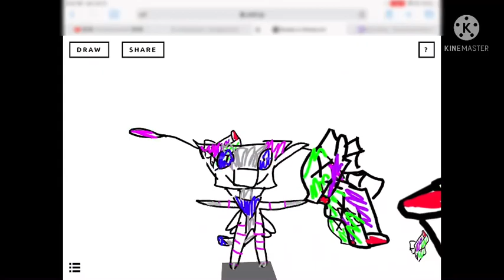THE TRIXITY THING IS OVER